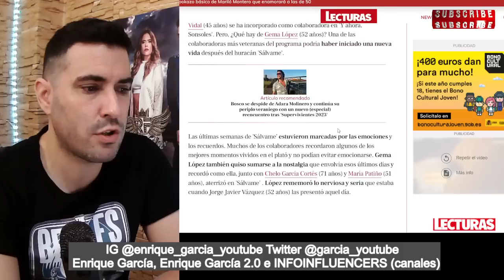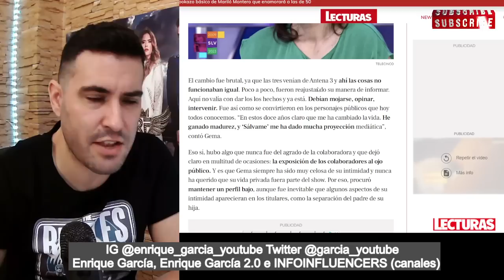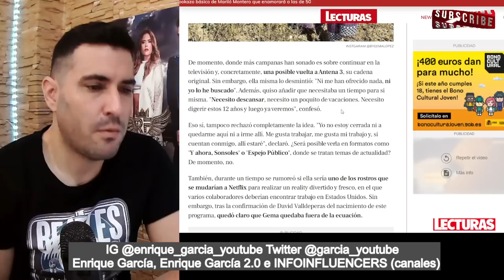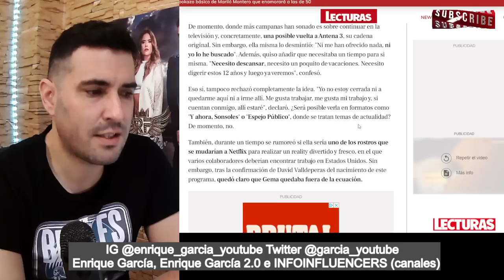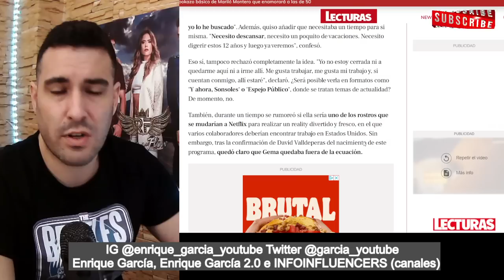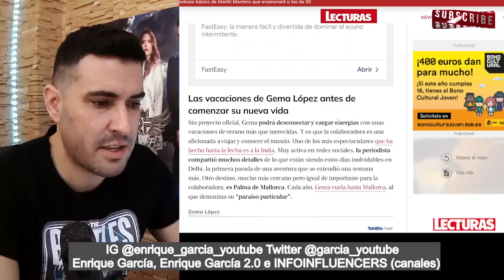NUEVO DARDO de Gema López a Sálvame, tras su CANCELACIÓN